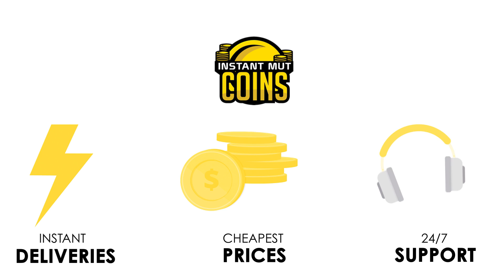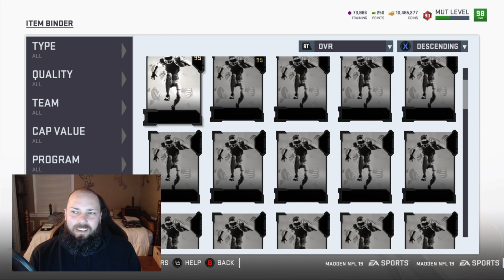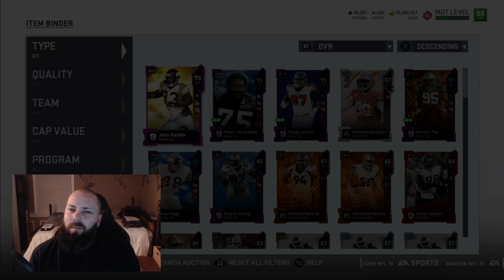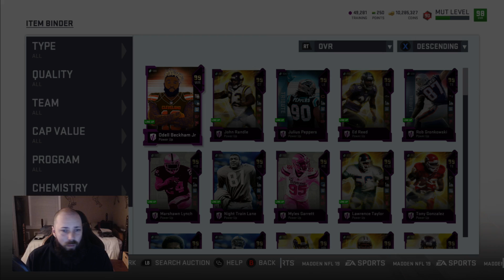THE BEST TEAM IN MADDEN | EPISODE 35 | MADDEN 19 ULTIMATE TEAM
THE BEST TEAM IN MADDEN | MADDEN 19 ULTIMATE TEAM

New series today going over lineup update and discussing my team, which is the best team in madden/mut 19.